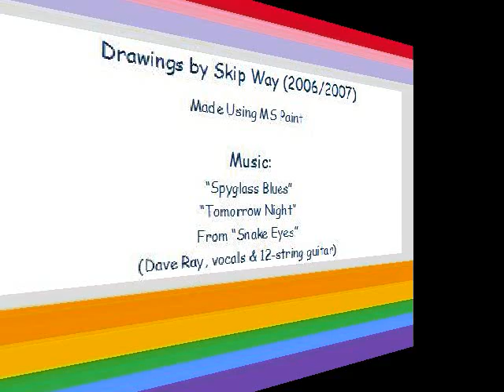Skip Way's Drawing Chronicle 13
The 13th in my Drawing Chronicle series of MS Paint drawings using Windows Movie Maker and a continuation of my tribute to the wonderful 6- and 12-string guitar playing and soulful blues singing of the late, great (and much under-appreciated) Dave "Snaker" Ray. The soundtrack: "Spyglass Blues" and "Tomorrow Night" from Dave's last solo album, 1998's "Snake Eyes."